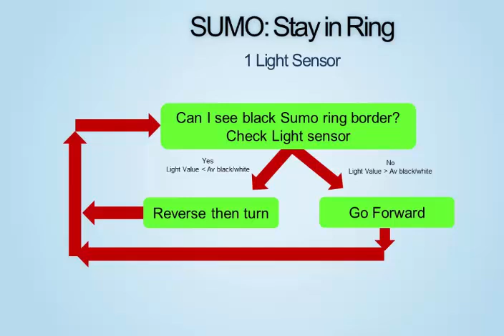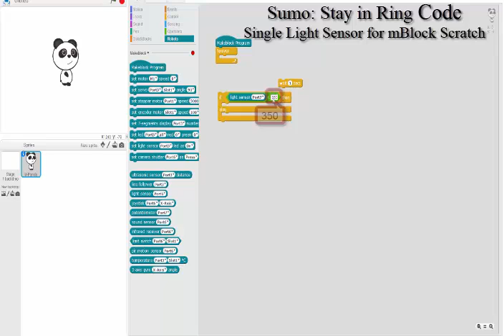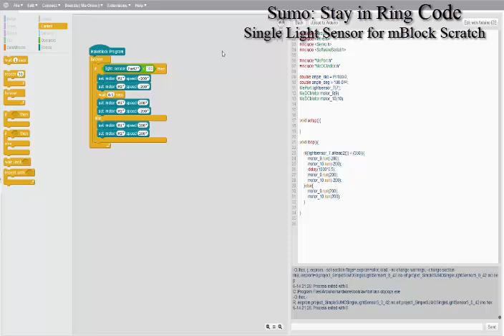Sumo - Stay in Ring Coding Instructions - mBlock Scratch